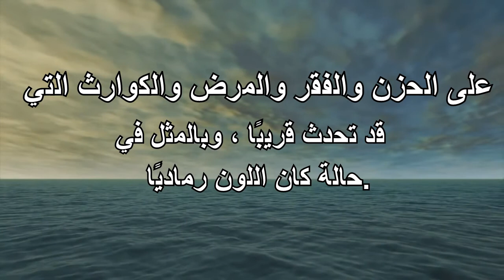تفسير رؤية اللون الاسود حلم الرجل- التأويل | تفسير الأحلام -- الكتاب الخامس